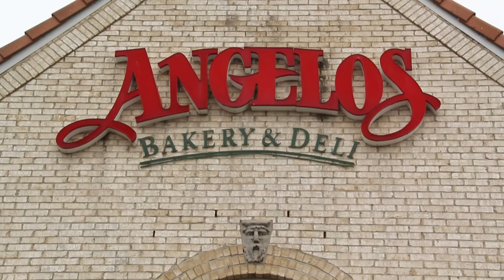Angelo's Bakery & Italian Market.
A glimpse into our bakery & café.